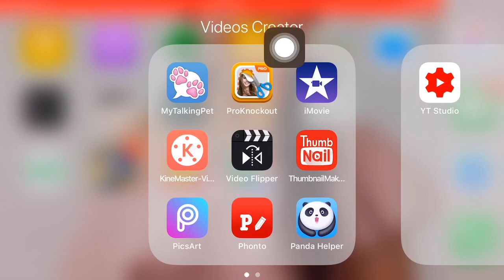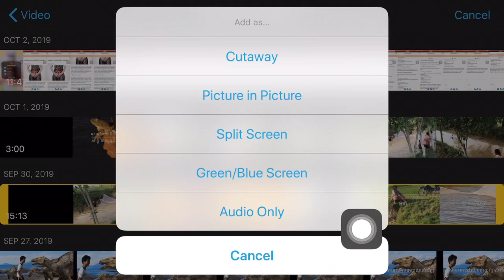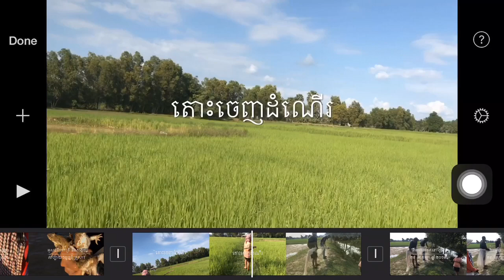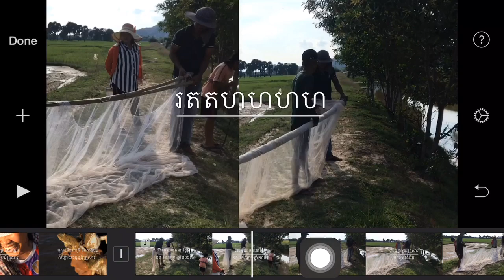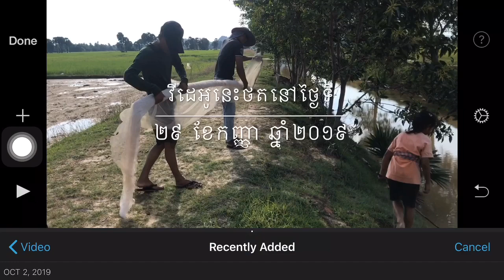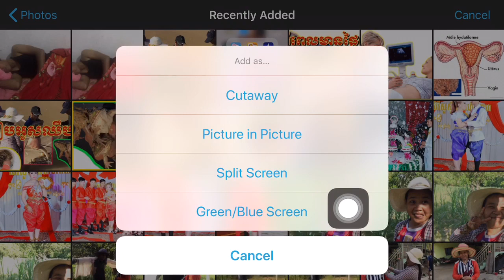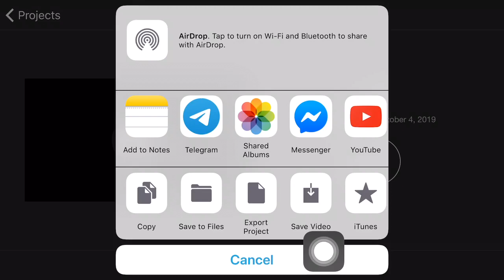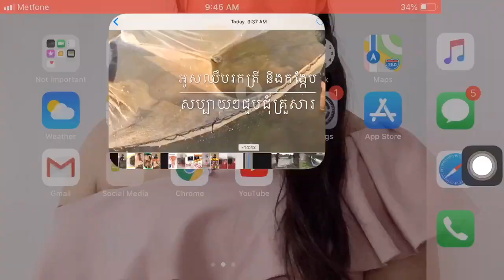របៀបកាត់តវីដេអូដោយប្រើ IMovie នៅលើទូរស័ព្ទ IPhone | ធានានឹងចេះកាត់ ១០០% បន្ទាប់ពីទស្សនាចប់